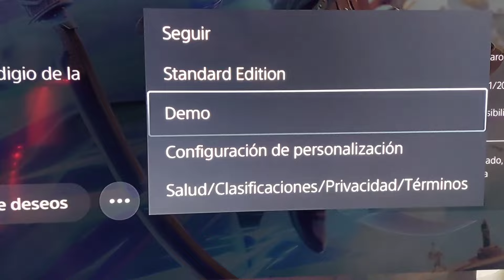3 EXCELENTES NOTICIAS DE PLAYSTATION DE HOY !! ps5 JUEGAZO GRATIS CONFIRMADO Y MAS